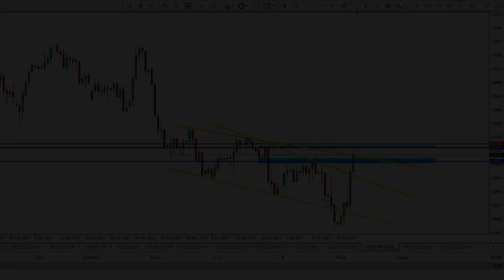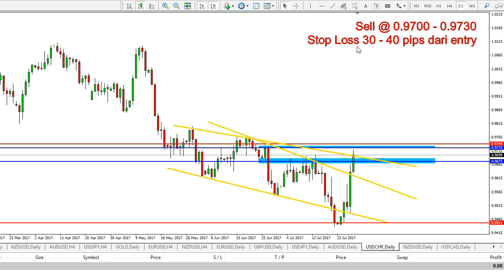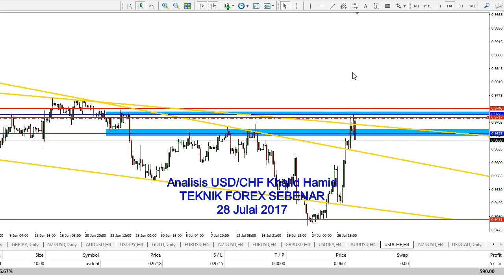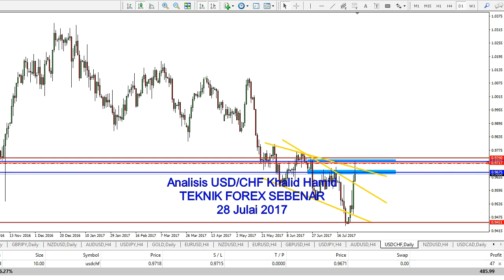Analisis USD CHF Teknik Forex Sebenar 28 07 17 by Khalid Hamid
Dapatkan BUKU & DVD Teknik Forex Sebenar v7